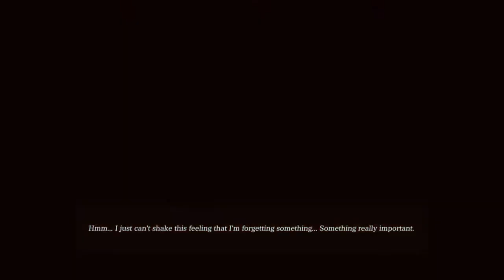Just Playin: Valkyrie Elysium #3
My second Einherjar and an encounter with a fella who I don't wholly trust, mainly because he kind of reminds me of Lezard and while this game isn't directly connected to VP1 or 2, he still fits the archtype except he doesn't seem to be a sorcerer.

As for my second Einherjar, talk about Androgynous; I already hate these soul trees cause it feels like one of the monsters will always find a way to hit you at least once, calling Einherjar doesn't seem to help either, maybe it'll get better, but if there's a Trophy for it being untouched it'll be one I'll never achieve.

My controller has this terrible issue with the left analog stick, which is why it often looks like I get stuck on absolutely nothing, this isn't the game but my controller, the second one might I add.